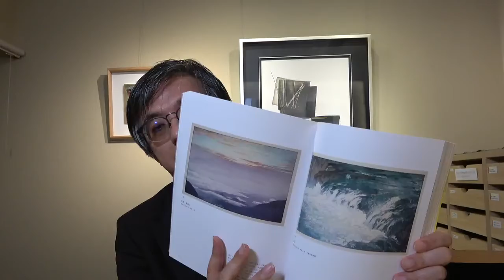神奈川（横浜、川崎、鶴見、茅ヶ崎、鎌倉など）で吉田博の作品をお持ちの方を探しております！【絵画骨董買取プロby秋華洞】